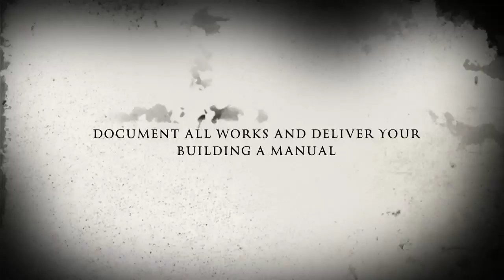FSC trailer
Comical trailer composed because building owners are often scared of what a inspection may find .